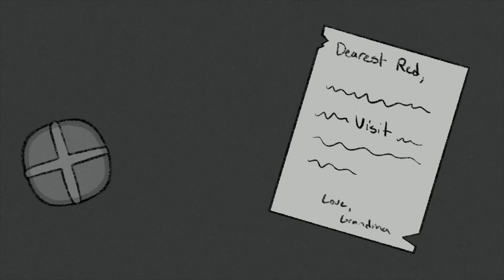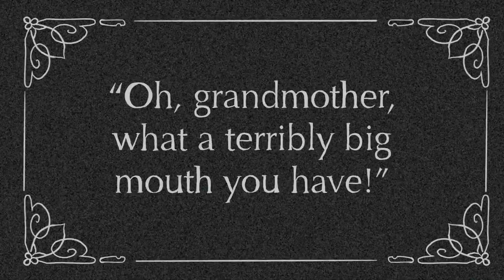littlered.mp4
CREDITS - SCENES ANIMATED BY:
Chloe Fiennes
Sam Saccheri
Karen Artola
Khai Gordon
Teresa Wang
Miu White
Stella Liu
River Wu
Charlotte Liu
Dorian Luo
Maia Lin

Erik Satie - Gnossienne No. 1

Made by Paly Animation Club 2024